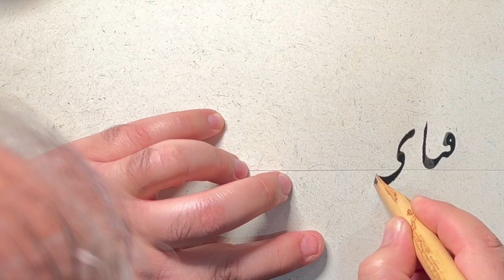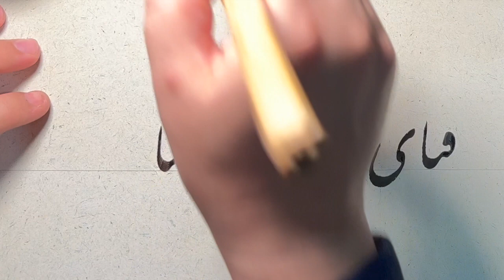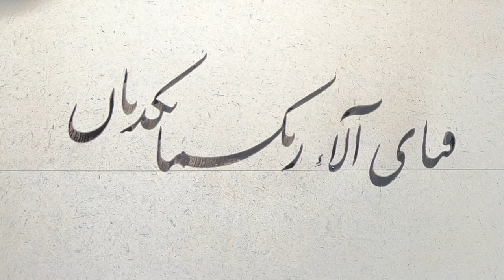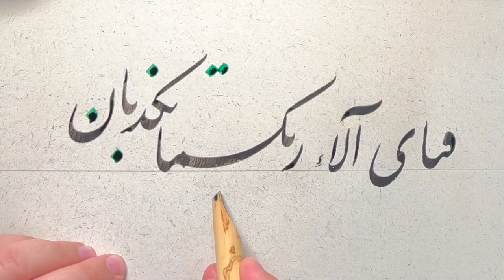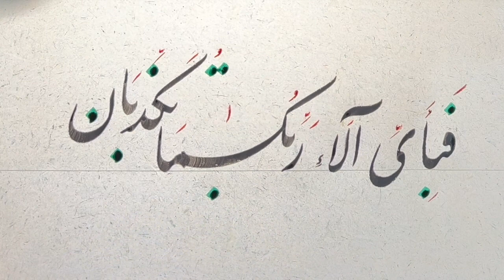فبأی آلاء ربکما تکذبان - Persian Nastaʿlīq Calligraphy on Quraʾnic recitation of Sūra al-Raḥmān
The All-Merciful!
He taught the Qur’an,
He created man,
He taught him eloquence. [55:4]
Sun and moon move in measured order;
Shrubs and trees bow down;
The sky He raised, and established the balance,
So that you do not infringe the balance,
But measure in fairness, and not shortchange the balance.[55:9]
The earth He laid out for the living,
Wherein are fruits and palms in clusters,
Grains on stalks, and sweet-scented flowers. [55:12]
So which of your Lord’s blessings will the two of you deny?
He created man from thin clay, like earthenware,
And created the Jinn from shimmering flame.
So which of your Lord’s blessings will the two of you deny? [55:16]

خوشنويسی: داريوش محمدپور. قرائت: محمود شحات انور - کيپ تاون.